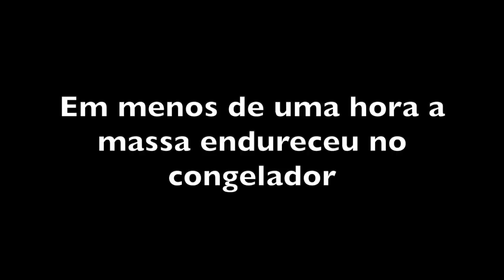POMBA DE MAROTO - BISCOITO DE POLVILHO FRITO - ALEXANDRINA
INGREDIENTES

1/2 litro de polvilho doce
1 copo americano de água
1 copo americano de óleo
1 copo americano de queijo ralado
2 ovos

Ferver a água junto com o óleo e escaldar o polvilho em uma bacia.
Mexer bem.
Juntar os ovos, um de cada vez.
Misturar tudo e sovar bem até descolar das mãos.
Fazer pequenos dedinhos com a massa e colocar para congelar.
Fritar em óleo morno para não estourar e espirrar.

Bom Apetite!